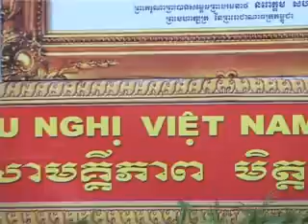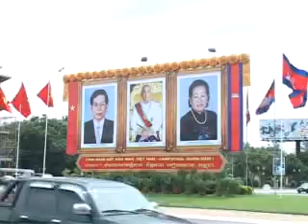Vietnamese President Nguyen Minh Triet's picture.